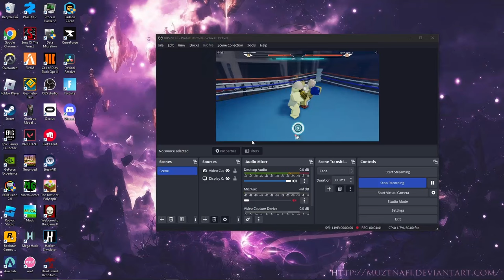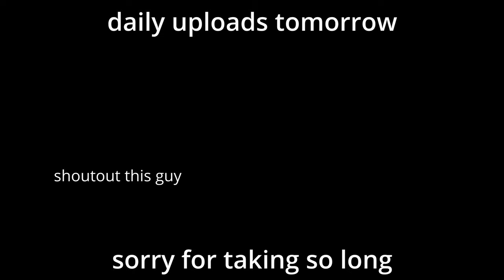Can You Reach Unified Champion Using Only Iron Fists In Untitled Boxing Game? (UNTITLED BOXING GAME)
Can You Reach Unified Champion Using Only Iron Fists In Untitled Boxing Game?
Well lets find out!

M2 M2 M2 M2 M2 = iron fists lol